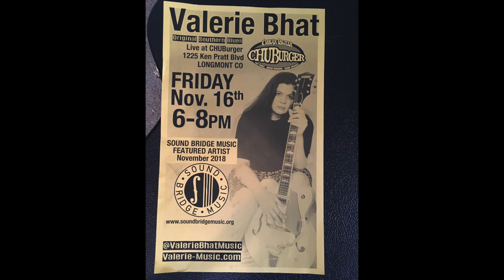Valerie Bhat SBM Interview - November 2018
Tim Ostdiek interviews Valerie Bhat, Sound Bridge Music Featured Artist for November 2018.